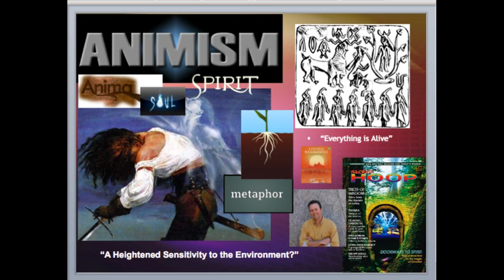Animism - root metaphor